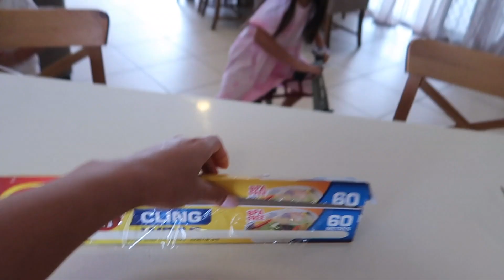CHIC VLOGGING !!! | Vlog 23, Năm 2020